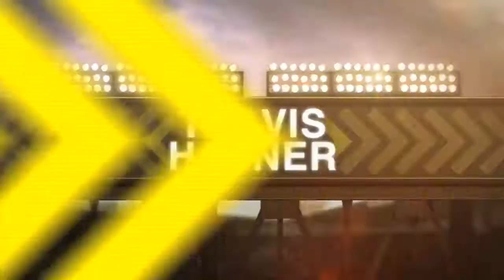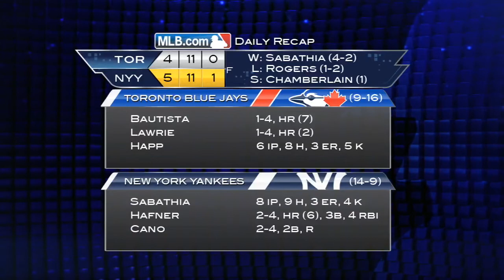4/27/13: Hafner's four RBIs power Yankees to victory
Recap: Travis Hafner smacked a three-run shot in the fourth and drove in an RBI triple in the seventh to help the Yankees top the Blue Jays Check out for more!About MLB.com: Baseball Commissioner Allan H. (Bud) Selig announced on January 19, 2000, that the 30 Major League Club owners voted unanimously to centralize all of Baseball's Internet operations into an independent technology company. Major League Baseball Advanced Media (MLBAM) was formed and charged with developing, building and managing the most comprehensive baseball experience available on the Internet. In August 2002, MLB.com streamed the first-ever live full length MLB game over the Internet when the Texas Rangers and New York Yankees faced off at Yankee Stadium. MLB.com also provides an array of mobile apps for fans to choose from, including At Bat, the highest-grossing iOS sports app of all-time. MLB.com also provides fans with a stable of Club beat reporters and award-winning national columnists, the largest contingent of baseball reporters under one roof, that deliver over 100 original articles every day. MLB.com also offers extensive historical information and footage, online ticket sales, official baseball merchandise, authenticated memorabilia and collectibles and fantasy games. The American League, originally founded in 1901, consists of the following teams: Baltimore Orioles; Boston Red Sox; Chicago White Sox; Cleveland Indians; Detroit Tigers; Houston Astros; Kansas City Royals; Los Angeles Angels of Anaheim; Minnesota Twins; New York Yankees; Oakland Athletics; Seattle Mariners; Tampa Bay Rays; Texas Rangers; and Toronto Blue Jays. The National League, originally founded in 1876, consists of the following teams: Arizona Diamondbacks; Atlanta Braves; Chicago Cubs; Cincinnati Reds; Colorado Rockies; Los Angeles Dodgers; Miami Marlins; Milwaukee Brewers; New York Mets; Philadelphia Phillies; Pittsburgh Pirates; San Diego Padres; San Francisco Giants; St. Louis Cardinals; and Washington Nationals.